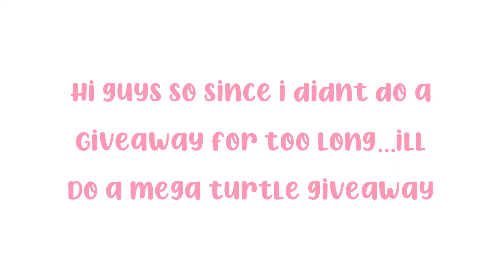MEGA NEON TURTLE GIVEAWAY?!?! | Simply Lemon.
Hey guys so since i didnt host a giveaway for too long ill do one now

And

And

And

Like this video comment ur username

Winner will be annouced at 1.5k x3